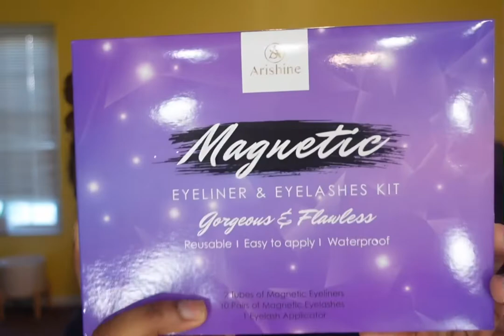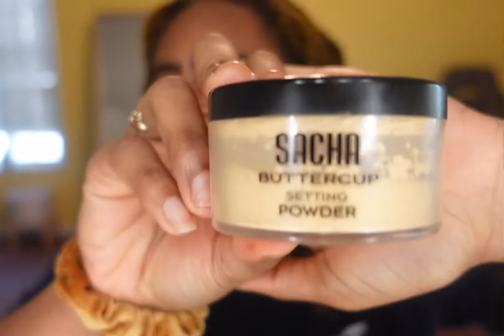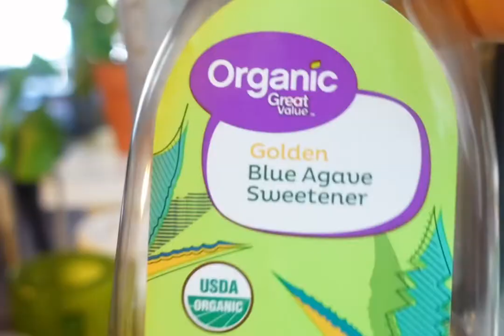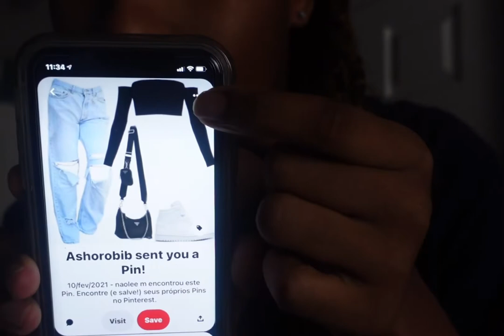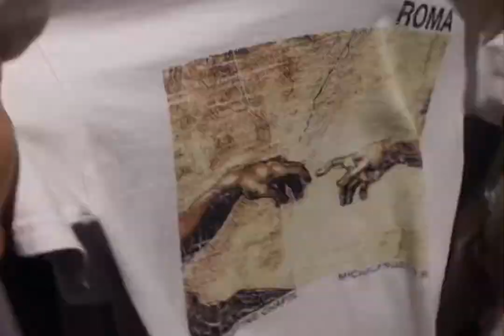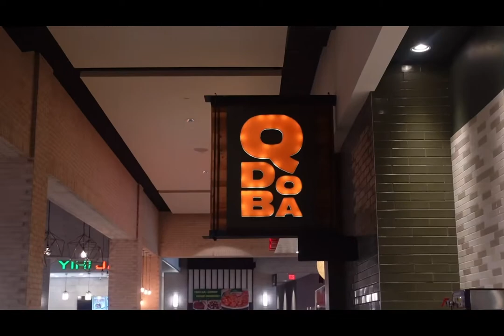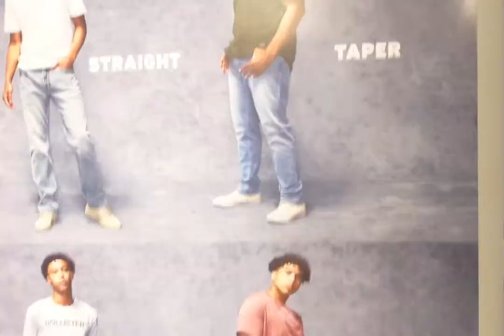A Day In The Life | VLOG Thrifting, Meet My Dogs, Content Creating & Shopping 🖤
My name is India I am 24 years old and I’m into all things beauty, fashion, arts & crafts, and showing my life! You will find Try on hauls, look books, and Vlogs on my channel.

Insta x @Indiababez
TikTok x @indiababez

LINK FOR DUPE MAGNETIC LASHES Updated 3D 6D Magnetic Eyelashes with Eyeliner Kit- 2 Tubes of Magnetic Eyeliner & 10 Pairs Magnetic Eyelashes Kit-With Natural Look & Reusable False lashes -No Glue Need

Filming Equipment 📷
SONY ZV-1 Check this out on Amazon
Basics Tripod Amazon